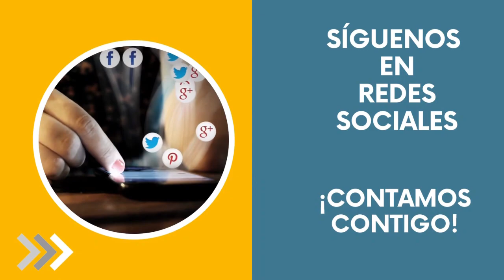11-Importancia del Estudio de Apocalipsis para nuestros Tiempos - P.Thaddaeus Lancton, MIC DAG🙏🏻🛐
Importancia del estudio del Apocalipsis para nuestros Tiempos - Dia 11- P. Thaddaeus Lancton, MIC DAG🙏🏻🛐

Libro del Apocalipsis: Final del Cap. 5

Todos los Lunes, Miércoles y Viernes en el Canal de Despierta al Gigante - Suscita Gigntem a partir del 8 de Junio a las 3:00pm hora de CDMX,  el Padre Tadeo Lancton, MIC nos guiará en el etudio de este último libro de las Santas Escrituras, el Apocalipsis. Un libro que provocó a algunos temor pero a muchos ESPERANZA.   Entendamos a través de las enseñanzas del padre Tadeo por qué es un libro de Esperanza y por qué es tan importante PARA NUESTROS TIEMPOS.

AL FINAL DE CADA CAPITULO TENDREMOS UNA CHARLA EN VIVO DONDE PODRAN HACER PREGUNTAS Y OBTENDRAN RESPUESTAS. NO SE LO PIERDAN!!!

La charla introductoria y alguna otra durará una hora, pero la mayoría será de media hora.

Avanzando en este acto de 💙♥️Misericordia 🙏🏻

Horario:
1:00 pm hora de CA y WA, USA
3:00  pm hora de México CDMX, Perú, Colombia, Ecuador
4:00  pm hora de Toronto, NY, FL, Chile
5:00  pm hora de Argentina

P. Thaddaeus (Tadeo en español) Lancton, MIC

MIC - Congregación de los Padres Marianos de la Inmaculada Concepción de la B.V.M. fundada por San Estanislao Papczynski en Polonia, para:
- Promover la Inmaculada Concepción de María,
- Interceder por las almas en purgatorio ,
- Extender el reino de Dios (especialmente entre los necesitados y pobres).

Original de Houston, Texas, EEUU. Entro a los marianos en 2007 y fue ordenado sacerdote en 2015. Estudio en la Universidad Católica de Lublin (Polonia): doctorado en la teología dogmática. Ha vivido en EEUU, las Filipinas, Polonia, Bolivia, y ahora Argentina.

Libro: Stepping on the Serpent: A Journey of Trust with Mary
Videos en inglés y español.

Actualmente es vicario parroquial de la parroquia, Madre de Misericordia, en Avellaneda, Buenos Aires.

Despierta al Gigante/Suscita Gigantem:
Construyendo puentes en la Ciudad de Dios